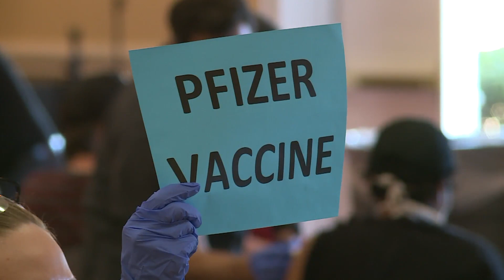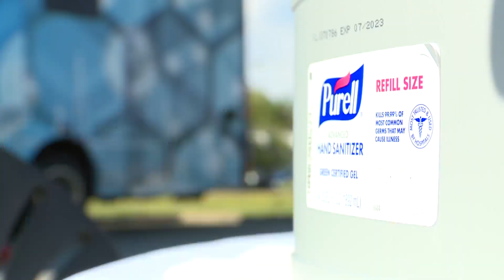St. Mark Missionary Baptist Church partners with HU for vaccine and testing clinic